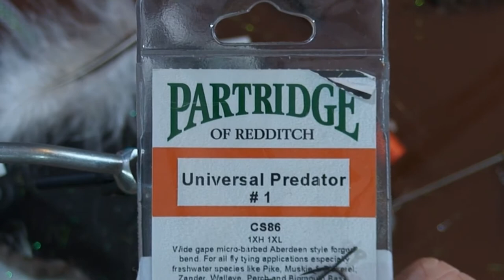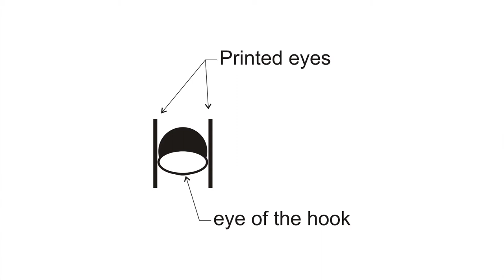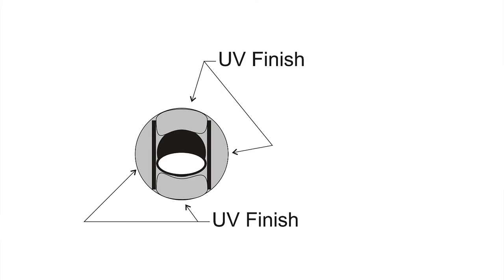Modified Zonker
One of my favorite flies to fish is a popper; however,  a good steamer is also a great choice for chasing smallmouth, which is the main fish I go after.  A Zonker is a time tested fly that produces results with many different species. I tie these and most of my flies primarily white.